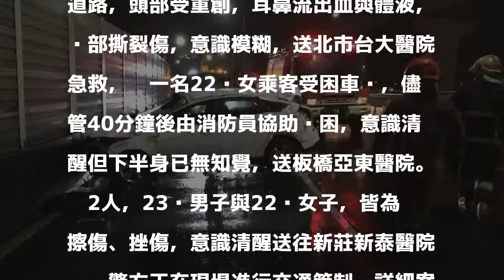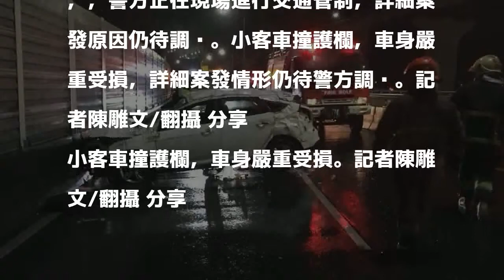新莊高架橋汽車自撞 4人受傷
發生什麼事!?新北市新莊區一部白色自小客車今晚9點多行經台1線高架橋，往三重方向中華路出口前撞到護攔，車上4人受到輕重傷，其中35歲男駕駛從高架摔到地面，一名女乘客下半身失去知覺，2人都傷勢危急。

發表評論評論如下。